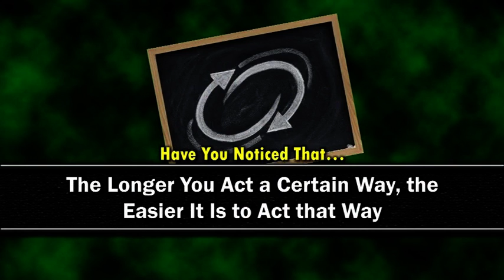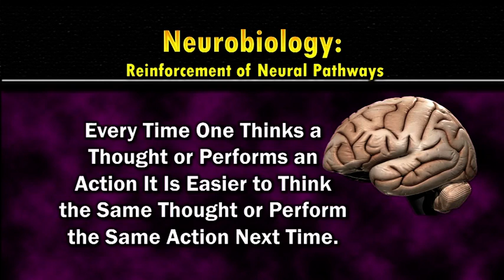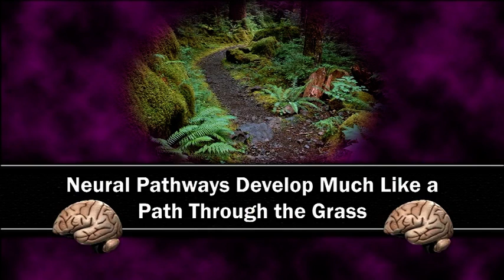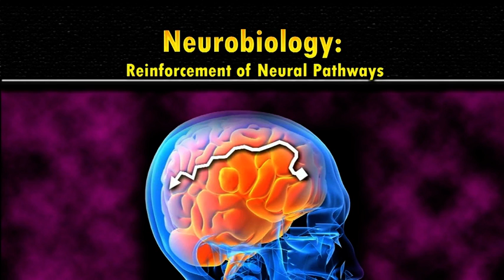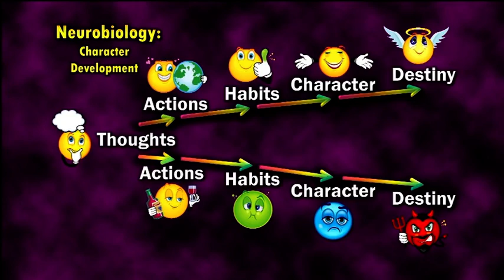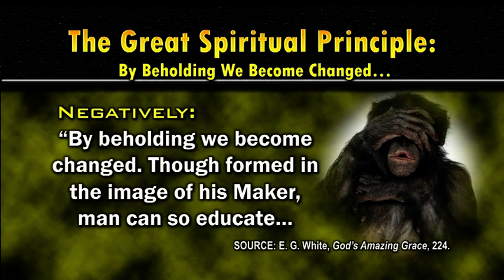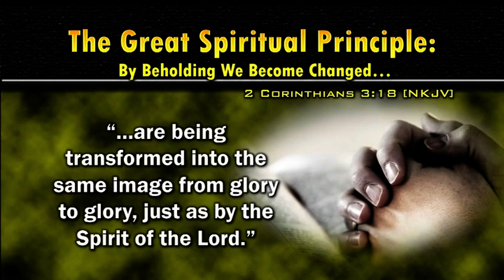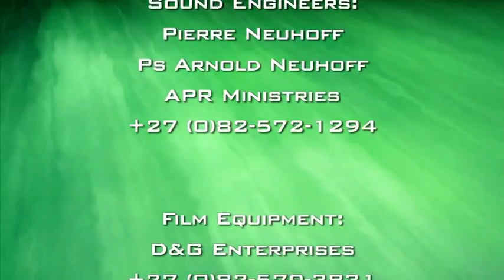Beyond Addiction - 20 - Shaping who we Are! - Pr. Adrian Webster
Have you ever noticed that the longer you engage in a certain pattern of behavior the harder it becomes to break off that behavior? The reason for this is that over time the brain trains certain neural pathways that enable the automatic performance of often repeated behaviors or thoughts. This is an important neurobiological principle to understand as a person seeks to break off the old habits of addiction and replace them with new healthy habits. With a little bit of persistent training, the brain will ‘rewire’ itself to encourage healthy function and freedom from habits of addiction.